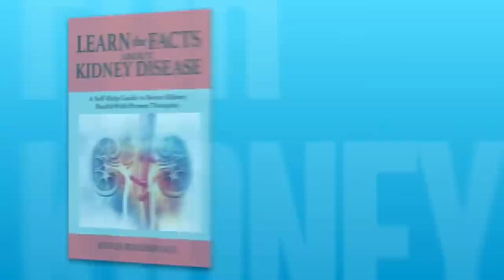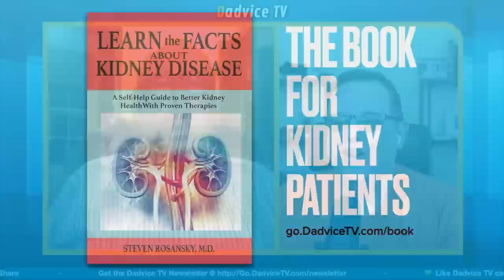Kidney Disease Protection: The New Wave of GLP-1 Weight Loss Medicines - A Talk with Dr. Rosansky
Episode 270: If you're suffering from kidney disease and obesity, you may be at risk for further health complications. But, recent studies have shown that GLP-1 weight loss medicines can not only help you shed those extra pounds, but also protect your kidneys from further damage. In this informative video, Dr. Rosansky, a retired Nephrologist and author of "Learn The Facts About Kidney Disease", will discuss the latest information on GLP-1 weight loss medications and their potential benefits for those with kidney disease. You'll learn about how these medications work, when they may be helpful, and what you can expect when taking them. Whether you're struggling with weight loss or concerned about your kidney health, this video is a must-watch for anyone looking to improve their overall well-being.

GLP-1 agonists class medications are generally taken by a shot (injection) given daily or weekly and include:
Dulaglutide (Trulicity) (weekly)
Exenatide extended-release (Bydureon bcise) (weekly)
Exenatide (Byetta) (twice daily)
Semaglutide (Ozempic) (weekly)
Liraglutide (Victoza, Saxenda) (daily)
Lixisenatide (Adlyxin) (daily)
Semaglutide (Rybelsus) (taken by mouth once daily)

📚 Get Dr. Rosansky's helpful book "Learn The Facts About Kidney Disease"